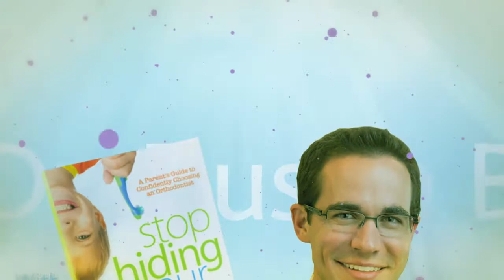Custom Mouthguards and Protecting Your Teeth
reveals answers to your questions about dental mouthguards.  In Part 1, Dr. Burleson reviews his answer to the question "When should I use a mouthguard?"  Join us this week on BurlesonOrthodontics.TV for more answers to your questions.